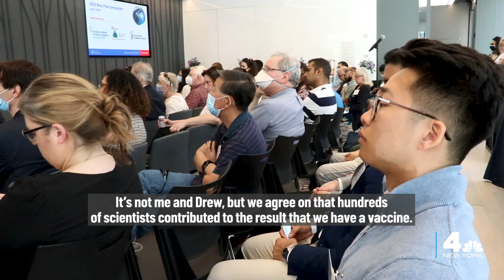COVID-19 Vaccine: Meet the Inventors Behind Pfizer and Moderna's Lifesaving Shot | NBC New York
Recognized for the expeditious development of a lifesaving shot, two scientists Dr. Katalin Karikó and Dr. Drew Weissman accepted an award in front of dozens of peers honoring the duo's tireless efforts in inventing the mRNA technology behind the COVID-19 vaccine.

NBC New York's Linda Gaudino sits down with the world-renowned researchers on their pioneering efforts and what's next in tackling diseases.